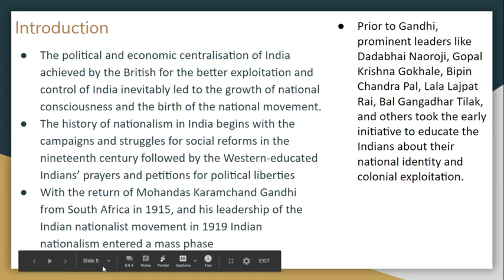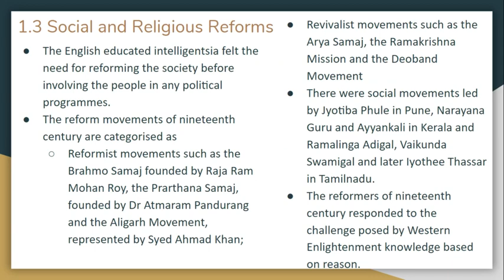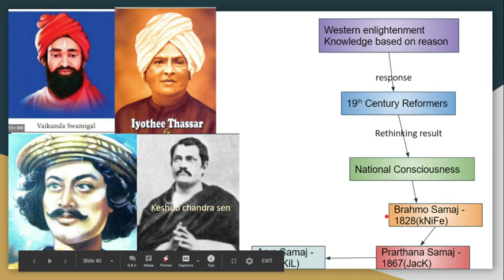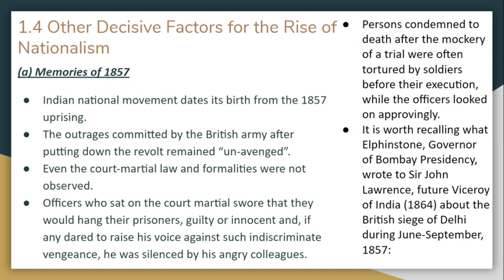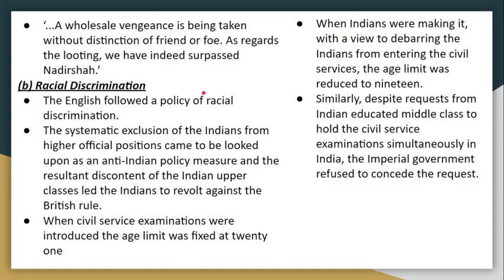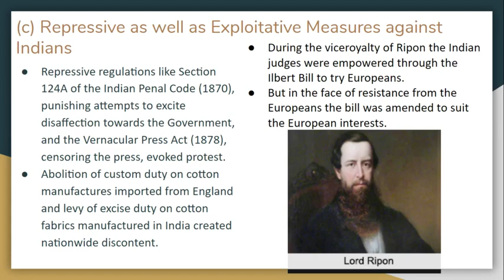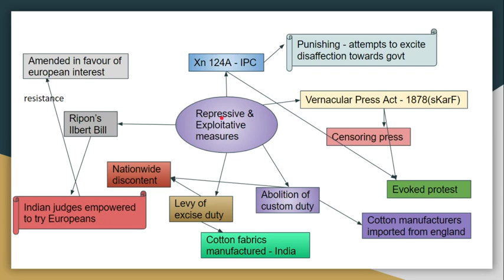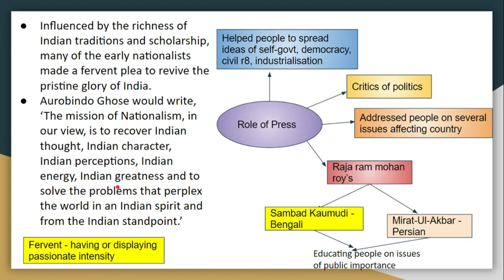Rise of Nationalism in India 12 New TNPSC Indian National Congress Indian National movement Part III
Combined Group 2 & 2A - Model QP
94. To create a class of people “Indian in blood and colour, but
English in taste, opinion, morals and intellect” was the intention
of :
[A] T.B. Macaulay [B] Henry Vivian Derozio
[C] H.S. Olcott [D] Raja Ram Mohan Roy
Source - 12th Std New Book - History - Unit - 1 - Rise of Nationalism in India

Group 1 - Prelims Syllabus
Unit VII - Indian National Movement
i)Indian National Congress

Paper I - General Studies
Unit I - Modern history of India and Indian Culture
i)Indian National Congress

Topics Covered
- (d) Contribution of Missionaries
- 1.3 Social and Religious Reforms
- 1.4 Other Decisive Factors for the Rise of Nationalism
- (a) Memories of 1857
- (b) Racial Discrimination
- (d) Role of Press
- (e) Invoking India’s glorious Past